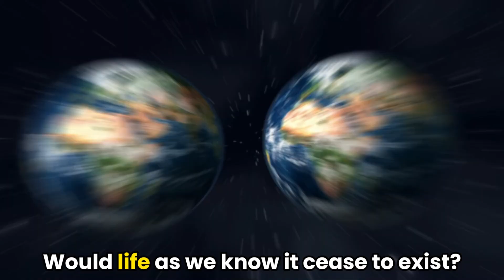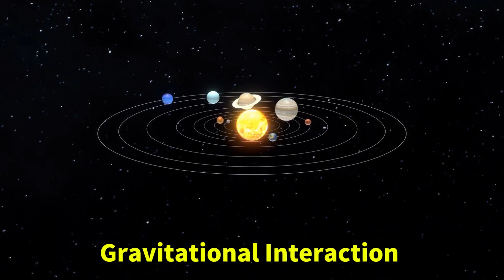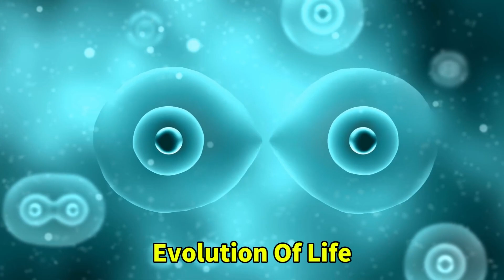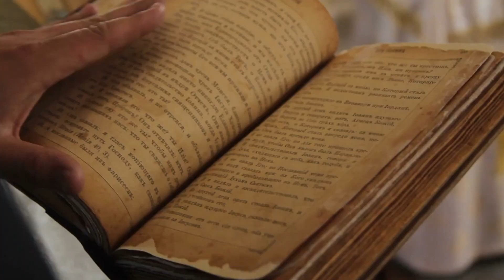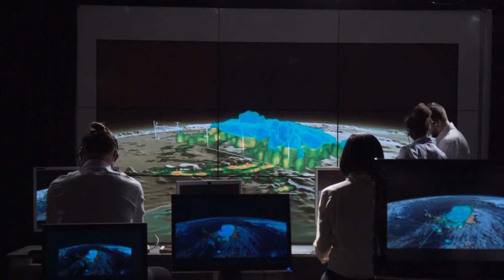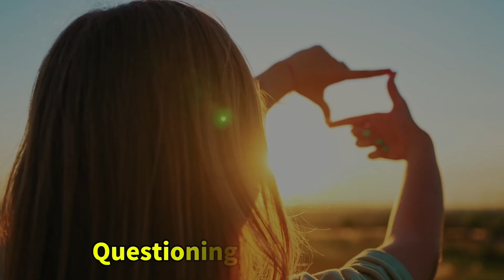What would happen If Earth Had a Twin Planet in the Same Orbit? | The Science of Twin Earths!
🌍 What if Earth had a twin planet in the same orbit? 🪐

Imagine looking up at the sky and seeing another Earth—a perfect twin sharing our orbit. 🌎🔄 Would we become interplanetary neighbors, or would gravity pull us into a catastrophic collision? Could life exist on both planets? And what if one was slightly different—maybe an alien Earth? 👽

In this video, we dive deep into the science behind twin planets, orbital stability, and what this would mean for Earth’s future! 🚀